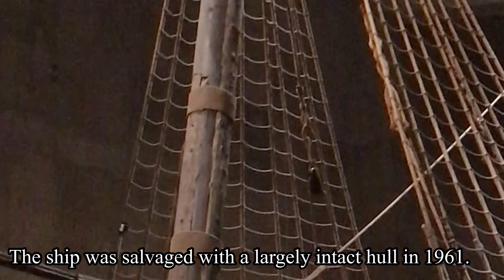Vasa Warship in Sweden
Vasa Warship is based in a museum in Sweden.

An almost completely intact ship.